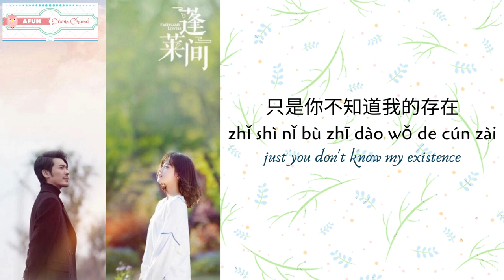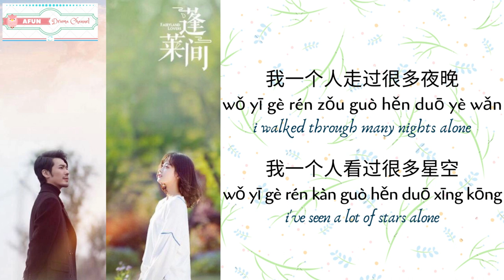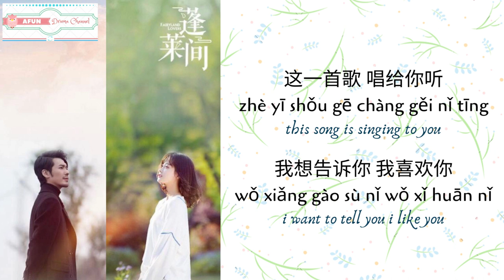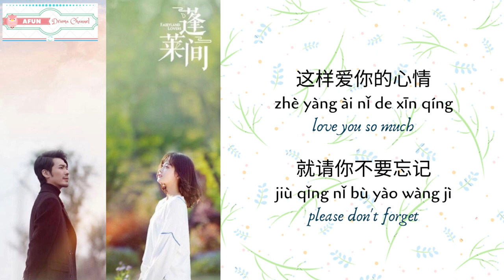Wo Xi Huan Ni 我喜欢你 - Estelle Chen 陈意涵 OST. Fairyland Lovers《蓬莱间》PINYIN LYRIC/ENG SUB